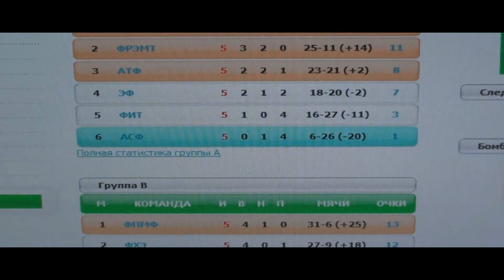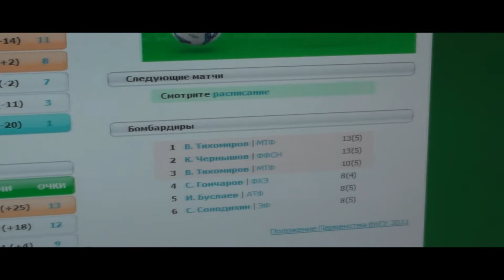Церемония награждения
Первенство ВлГУ 2011. Итоговое положение команд:

1. МТФ
2. ФРЭМТ
3. АТФ
4. ЭФ
5. ФИТ
6. АСФ
7. ФПМФ
8. ФХЭ
9. ФФСН
10. ИФ
11. ФМиСБ
12. ФПП